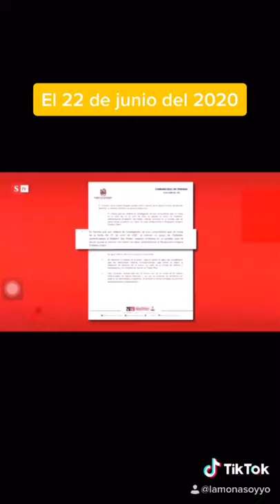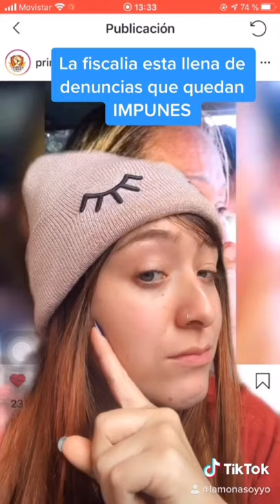NIÑA INDÍGENA EMBERÁ y 3 CASOS DE DENUNCIAS Colombia | La Mona Soy Yo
Hoy hice una recopilación de 4 denuncias de mujeres hacia hombres en colombia
caso
que esto no se quede asi